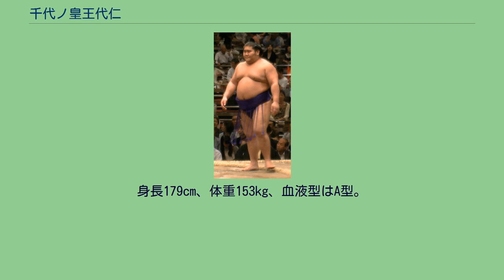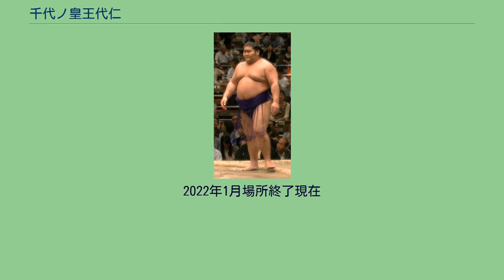千代ノ皇王代仁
千代ノ皇 王代仁（ちよのおう みよひと、1991年5月29日 - ）は、鹿児島県大島郡与論町出身で九重部屋所属の現役大相撲力士。
本名は基 王代仁（もとい みよひと）。
身長179cm、体重153kg、血液型はA型。
得意手は右四つ、寄り、吊り。
好物はアイスクリームとマカロニサラダ。
サンゴ礁に囲まれた与論島出身だが魚介類が苦手。
与論島出身で、小学校と中学校は地元与論町の学校に通っていた。
与論島は相撲が盛んな地として知られ、各小学校に土俵があり、校内相撲大会も行われている。
与論町立茶花小学校時代には校内相撲大会を6年連続で優勝した。
高校は沖縄県立中部農林高校に通い、相撲部に所属した。
2年生になってからは相撲部の1年後輩の男子に勧められ、卒業までの2年間はその男子の実家で下宿生活を送るようになった。
下宿先の夫妻からは好物（先述）をしばしば振る舞われていたという。
高校卒業後は九重部屋の誘いを受けて入門し、2010年3月場所に初土俵を踏んだ。
この時の四股名は本名と同じ基だった。
入門の動機は「親孝行がしたい」というものであった。
初土俵場所は前相撲を2連勝で1番出世。
その後は序ノ口を1場所、序二段を3場所で順調に通過し、初めて三段目に上がった2011年1月場所から、四股名を千代皇に改めた。
その場所こそ負け越したが、その後2場所続けて6勝1敗の好成績を挙げて同年9月場所から幕下の土俵を務めている。
2012年1月場所は土付かずの4連勝と絶好調であったが、5番相撲でそれまで本割では負け知らずの25連勝であった佐久間山に負け、佐久間山に史上1位タイとなる初土俵からの26連勝を記録される（その後佐久間山の連勝記録は単独1位となる27連勝まで伸びた）。
一方の千代皇はその後も2連敗を喫してしまい、最終的には4勝3敗であった。
しかし、この勝ち越しから好調が始まることとなり、勝ち越しが続いて同年7月場所で幕下15枚目以内の地位に初昇格。
11月場所は負け越したが、西幕下5枚目で5勝2敗とした2013年3月場所後には、与論島からは初めてとなる関取への昇進が決定した。
新十両として迎えた翌5月場所では7勝8敗の負け越しを喫して1場所で関取の地位を明け渡したが、翌7月場所では5番相撲で不戦勝に恵まれる幸運もあって4勝3敗の勝ち越しを果たし、9月場所は自身最高位タイの東十両14枚目に復帰して十両で初めての勝ち越しを果たした。
翌11月場所は番付運に恵まれ5枚半上昇の西十両8枚目に昇進し、自己最高位を更新する。
その次の11月場所では同じ十両で13勝して優勝を果たした千代鳳や11勝した兄の千代丸（単独の十両優勝次点）と比肩する10勝の好成績を残し、2014年1月場所は自己最高位を大きく更新した西十両2枚目の地位を与えられた。
しかしこの場所は直前の稽古総見で腰を痛めた影響で得意の吊りを自粛せざるを得なかったことからいいように寄り切られる場面が目立ち、10日目に負け越しが確定してしまい5勝10敗の不振に甘んじた。
同年9月場所は9勝6敗の勝ち越しを収め、翌11月場所は運良く番付が6枚上昇して西十両2枚目まで最高位を更新したが、この場所は怪我で8日目から途中休場した。
その後は番付が十両中位から下位を推移していたが、2016年9月場所は11日目に勝ち越しを決めるなど好調であり、最終的に10勝5敗と自身2度目の十両での2けた白星となった。
10月8日の秋巡業さいたま場所では幕下と20番取って11勝に終わり、3連勝するのがやっとなど、巡業では不調であったが、直後の11月場所では自己最高位に並ぶ3回目の西十両2枚目。
千秋楽の小柳との取り組みで勝って小柳の優勝の可能性を消滅させた。
場所は8勝7敗と勝ち越し、この勝ち越しによって千代皇は新入幕を確実なものにした。
これに関して本人は「幕内はうまい人がたくさんいる。悪いところを見直して頑張りたいと思います」と大舞台での活躍を期した。
高校時代に千代皇を指導した沖縄県相撲連盟の木崎智久副理事長は「ここまで我慢して戦い続けてきた」と愛弟子をたたえた。
2017年1月場所は中日まで2勝6敗と苦戦したが、そこから14日目まで5勝1敗と巻き返す。
惜しくも千秋楽で北勝富士に負けて7勝8敗と負け越したものの健闘した。
勝ち越しは逃したものの場所後の2月18日に都内のホテルで行われた自身と千代翔馬の幕内昇...